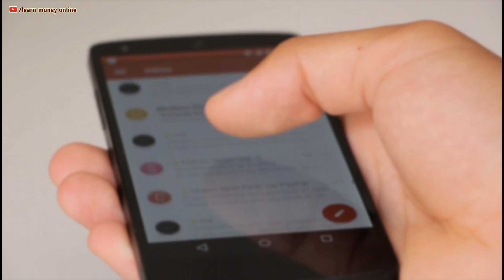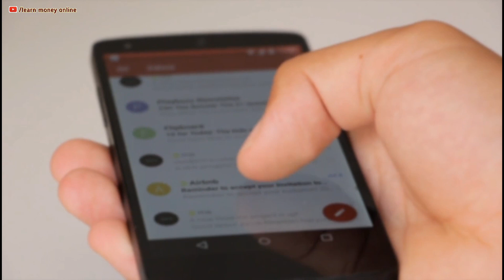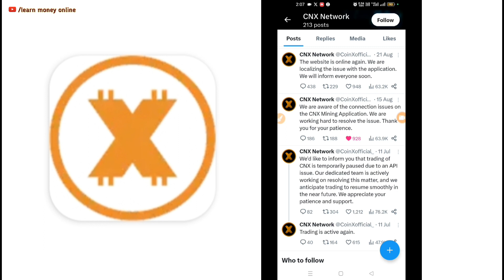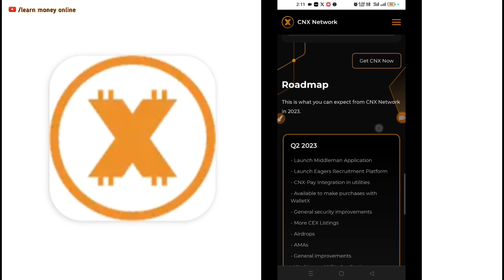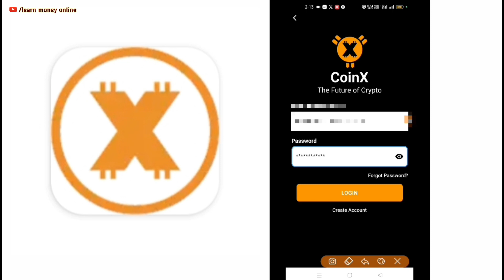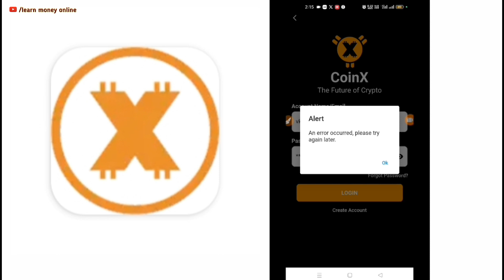CoinX Mining New Update | Coinx Login Update | Coinx Mining Real OR Fake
Hello friends,
Aapko hamare youtube channel par motivational, online money earning plans, business ideas se related videos milegi.

🔥 CNX Coin Mining 🆓

🙋 Invite code :  vijaykap826

🌍 Global Exchange

Your Questions:-
coinx mining new update

coinx login update

coinx mining real or fake

coinx mining login update

coinx login update problem

bondex origin

coinx mining app

coin x update today

coin x latest update

coin x update news

coinx crypto mining app update

coinx crypto mining app withdraw

coinx crypto mining app new update

coinx crypto mining app tamil

coinex crypto mining app

coin x crypto mining app

coin x crypto mining

mining app for android

mining app for android 2023

free mining application

free mining app malayalam

free mining app in tamil

free mining app without investment

best crypto mining

best crypto mining app 2023

coinx crypto mining app real or fake

coinx crypto mining app login problem

coinx crypto mining app telugu

coinex app

coinex kyc verification

coinex kyc update

coinx login

cowin login kaise kare

cowin login problem

coin x update

coin x login

gyre network

gyre network new update